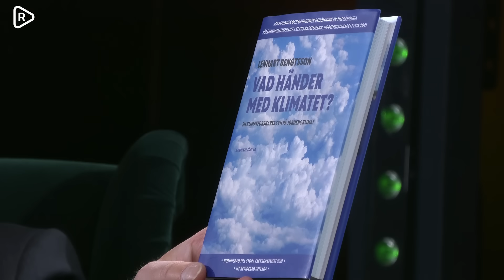Professorn om Greta Thunberg | Har gått gymnasiet - är ingen klimatexpert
Christopher Jarnvall intervjuar professor Lennart Bengtsson om klimatet, miljörörelsen och hur vi hamnat där vi är i klimatdebatten.